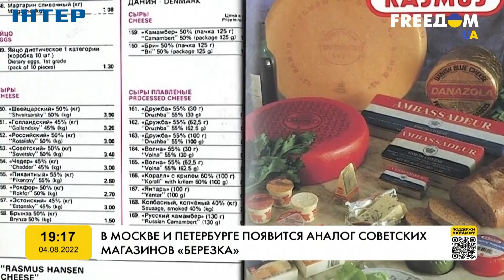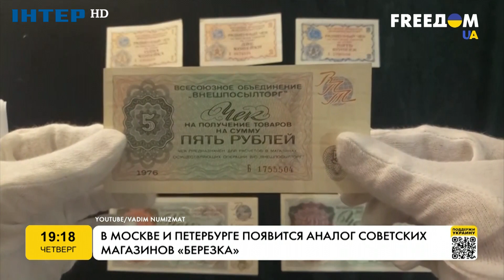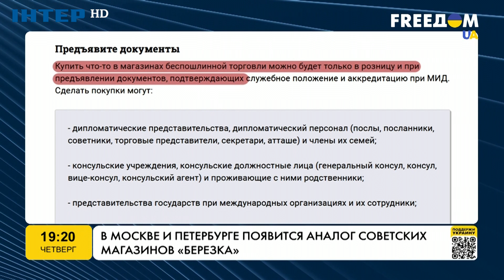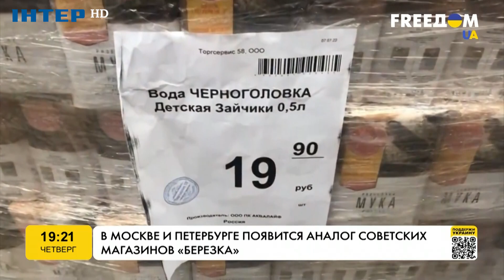В Москві та Петербурзі з'явиться аналог радянських магазинів «Берізка» | FREEДОМ - UATV Channel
В Москві та Петербурзі з'явиться аналог радянських магазинів «Берізка» / В Москве и Петербурге появится аналог советских магазинов «Березка» | FREEДОМ - UATV Channel